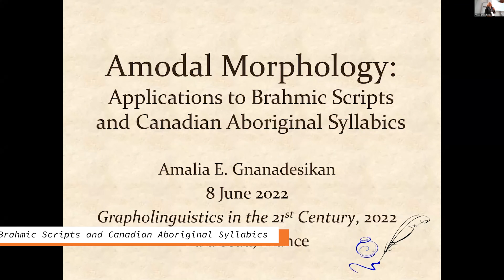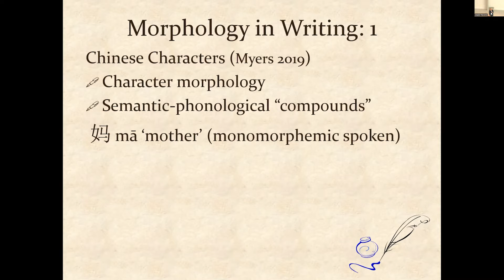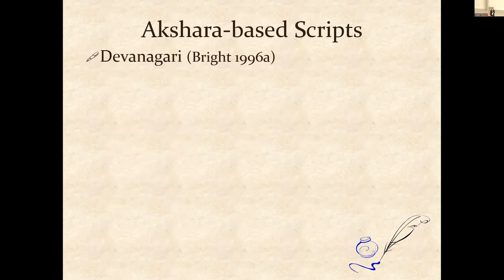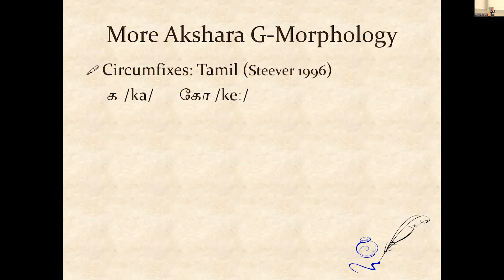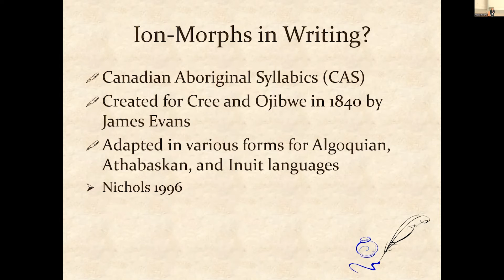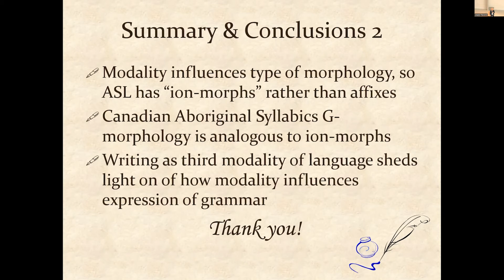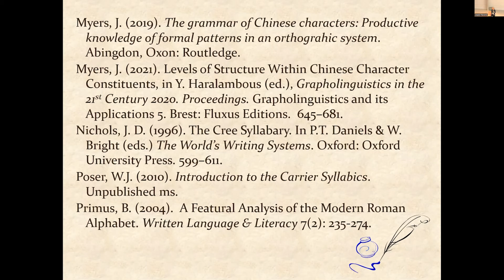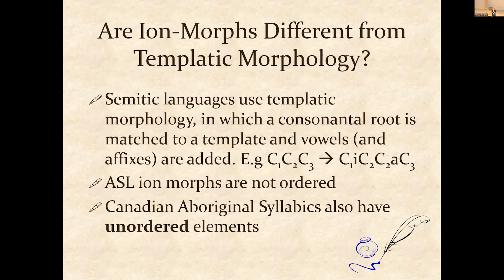Amalia Gnanadesikan. — Amodal Morphology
Applications to Brahmic Scripts and Canadian Aboriginal Syllabics.
Talk given at the Grapholinguistics in the 21st Century Conference, on June 8th, 2022.